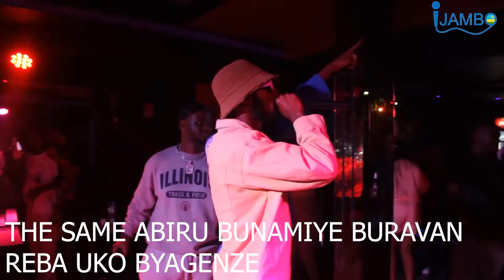THE SAME ABIRU CONCERT SAMPLE